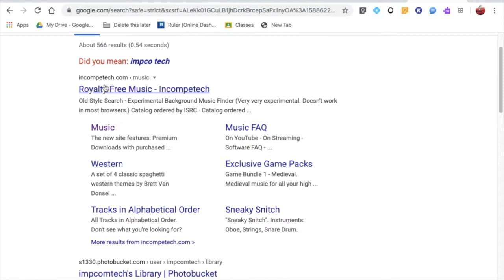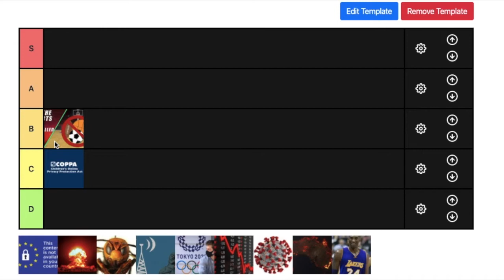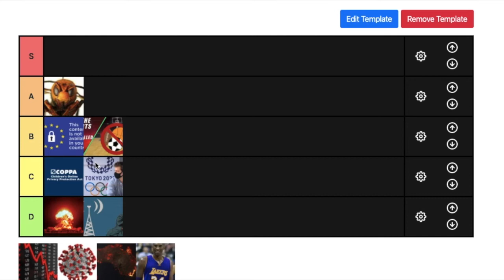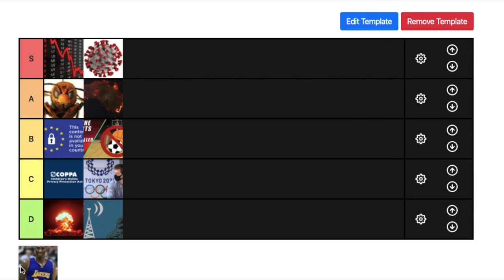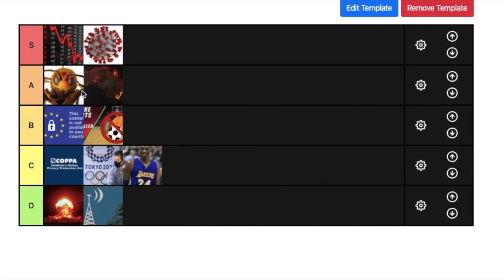So I made a worst things of 2020 tier list and heres what happened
Watch a teen rank stock images on the scale that twitch streamers use to piss people off by assigning the wrong letter. Today I will do a horrible job ranking these to get as many views as possible. Just kidding! I'm sadistic and enjoy watching people suffer as I rank all of the things that happen in 2020 wrong.

I'm coming out with a new vid soon and I think you guys will really like it. I just uploaded this vid cuz I thot it was cool. I dont expect this video to do well too.